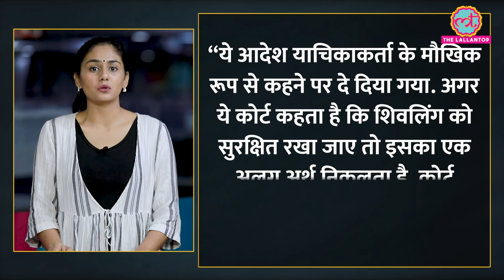Gyanvapi Masjid Case : वक़ील पर कैसे लगा सर्वे की बातें लीक करने का आरोप?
Even after the completion of the survey in Gyanvapi Masjid of Varanasi, the period of petitions is not over. Now by filing an application in the local court, a demand has been made to break the wall under the Wazu khana inside the mosque. In this case, the lawyer of Hindu side Vishnu Jain has given this application in the court. In this, he has also sought permission to go there with the breaking of the wall. Apart from this, the UP government has also given an application. In this, a demand has been made for the protection of the fish of the pond inside the mosque. Watch the video to know more.